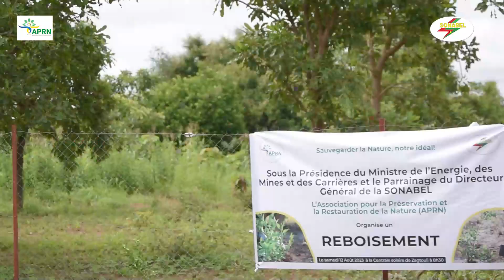REBOISEMENT BOSQUET SONABEL DE ZAGTOULI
Reboisement du bosquet de la SONABEL sis à la centrale solaire de Zagtouli. Une initiative de l'Association pour la Préservation et la Restauration de la Nature (APRN)